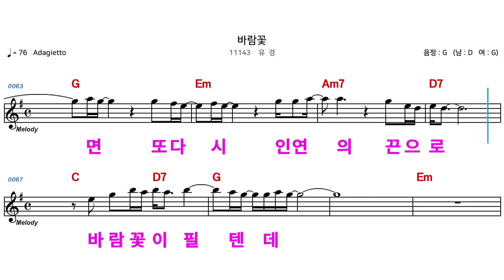(MR) 11143 바람꽃 - 유경